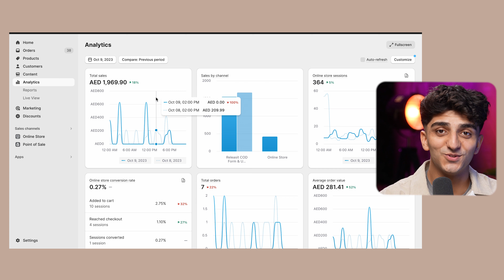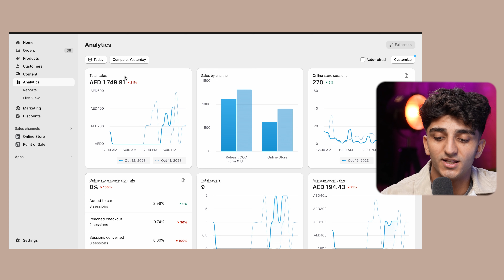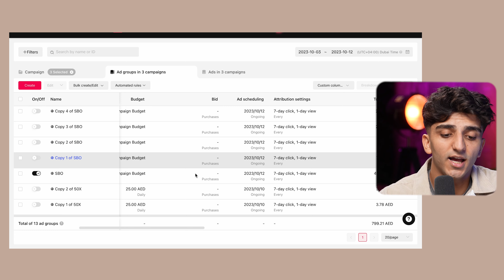I Tried Dropshipping For One Week! (Crazy Results)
I am Ehsan, a driven 19-year-old entrepreneur rooted in the vibrant city of Dubai 🇦🇪. My content revolves around the realms of financial freedom, self-improvement, and the remarkable journey of entrepreneurship.

Shopify case study
Winning Products
Facebook ads
Dropshipping products
TikTok ads

 الحمد لله